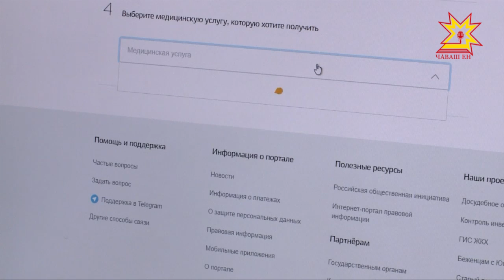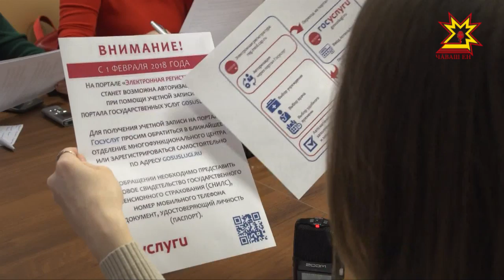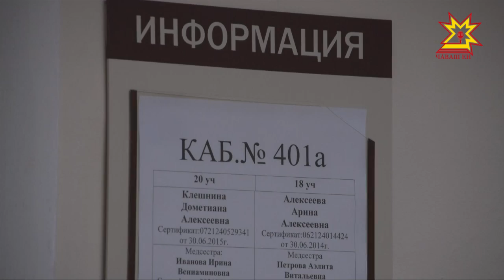Хотите записаться к врачу через интернет — зарегистрируйтесь на портале gosuslugi.ru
В кабинет к врачу - через личный кабинет на портале Госуслуг. С 1 февраля меняется порядок записи  в больницу через электронную регистратуру. Подробнее в сюжете.